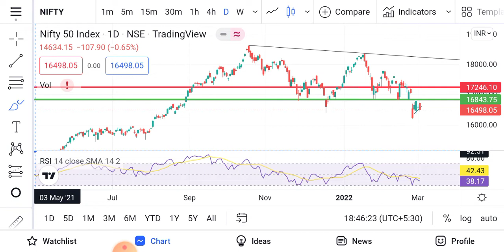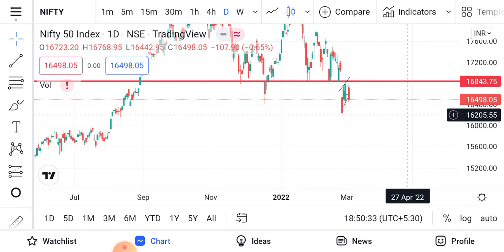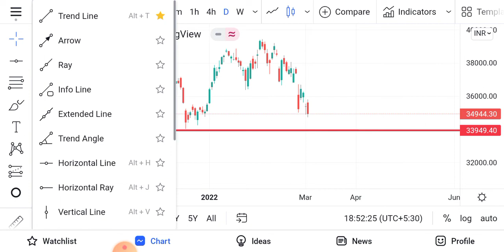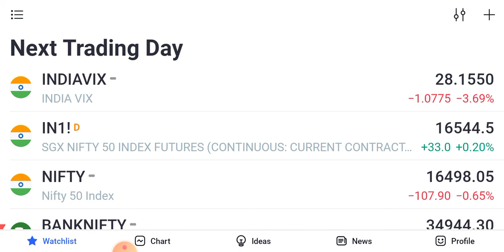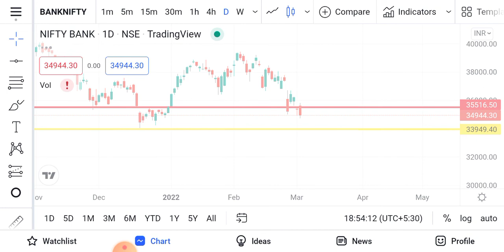New Trading Course + Market Analysis Video for 4th March 2022.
Like me More👍
Comment me More👋

India ka time aagya ❤️